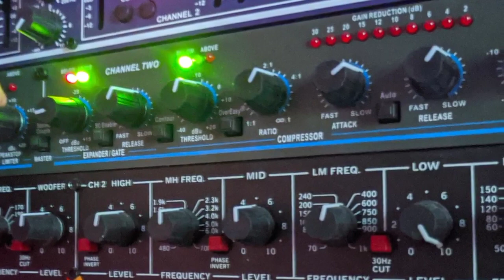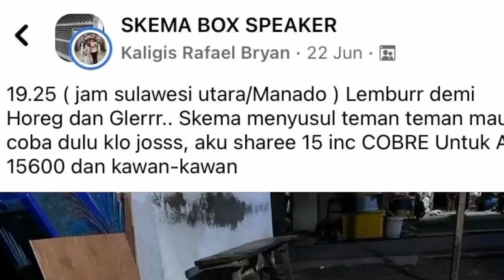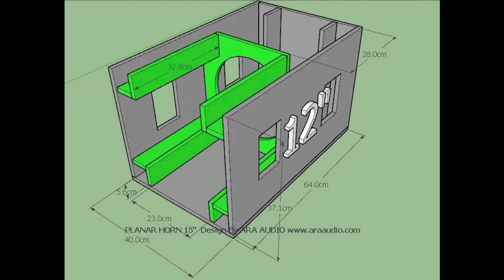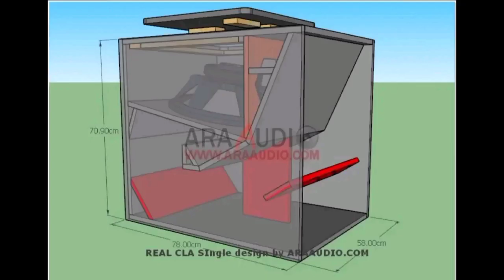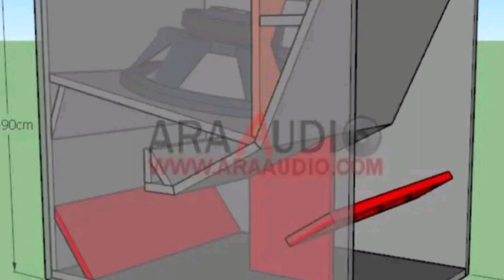Recomendasi Box Speaker Subwoofer Buat Lapangan